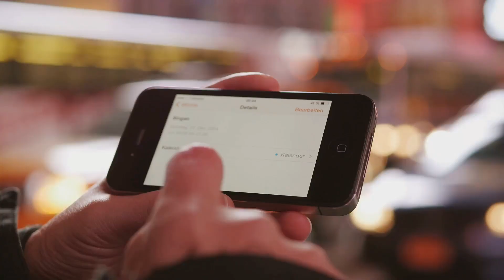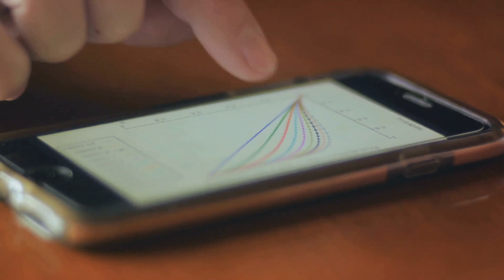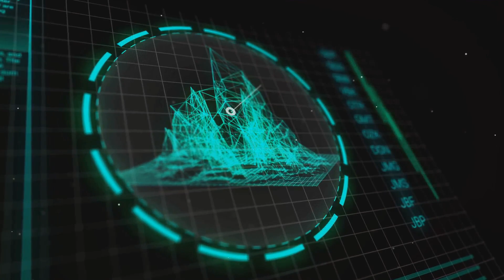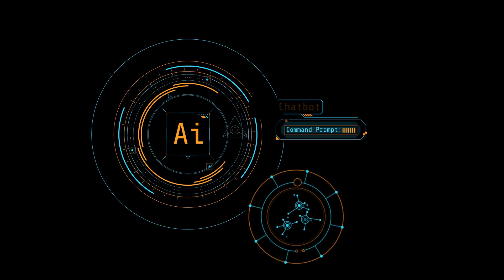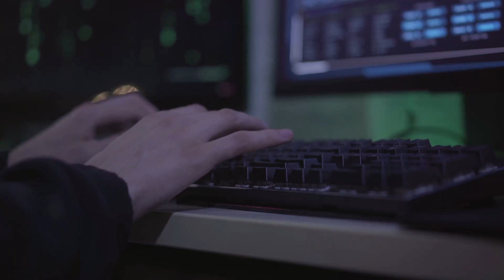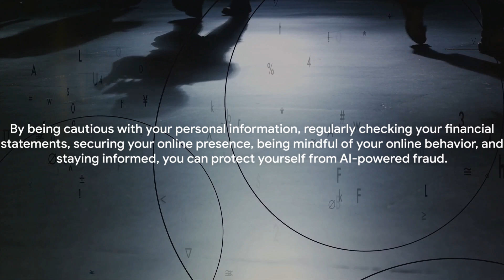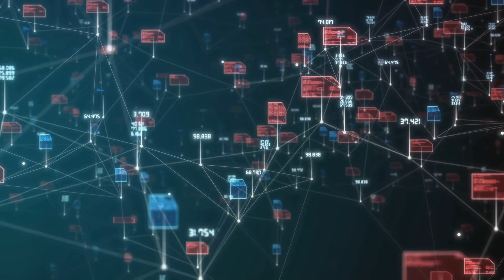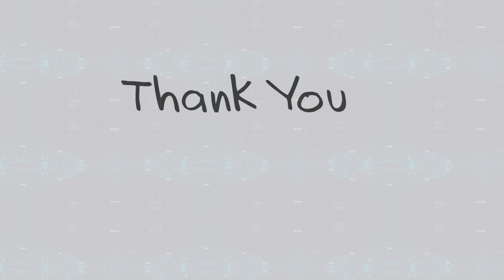Artificial intelligence : The Double-Edged Sword of Data Collection & Analysis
"What if every decision you make could be informed by a wealth of relevant, accurate data?" Imagine living in a world where every choice you make, every step you take, is guided by a pool of information, meticulously collected, and expertly analyzed. Well, the reality is, we are already living in that world. Welcome to the era of data collection and analytics.

Data collection is the process of gathering and measuring information from countless different sources. In order to use the data we collect to develop practical artificial intelligence (AI) and machine learning solutions, it must be collected and stored in a way that makes sense for the business problem at hand.

1. IMPACT OF ATTRITION IN ORGANISATIONS – A CASE OF PAYTM - NOIDA

2. Evaluation of Risk Management Practices at Union Bank of India

3.  A STUDY OF BUSINESS INTELLIGENCE IN LOGISTIC INDUSTRY WITH SPECIAL REFERENCE TO DTDC

4. Consumer Study on Expanding Fast food chain A Case of Burger King

5.  Customer Relationship Management AT HERO MOTOCORP

6. Consumer Satisfaction and Relation management at LG- Mathura, UP based

7. A STUDY ON THE ROLE AND PERCEPTION OF DIGITAL MARKETING WITH REFERENCE TO THE CUSTOMERS OF ICICI BANK IN DELHI

8.  A COMPARATIVE STUDY OF DIGITAL MARKETING STRATEGIES OF SWIGGY AND ZOMATO

9. Digital Marketing Strategies A case based analysis

10.  A Study on the marketing strategy of Electric Vehicles (Cars) for MG Motors in Delhi NCR

11. EMPLOYEE ENGAGEMENT AND PERFORMANCE APPRAISAL AT HCL INFOSYSTEMS

12. FACTORS AFFECTING CONSUMER SATISFACTION IN CASHLESS PAYMENT SYSTEMS IN INDIA WITH RESPECT PAYTM AND BHIM

13. THE STUDY OF RECRUITMENT & SELECTION AT TATA MOTORS

14.  STUDY OF FINANCIAL PERFORMANCE EVALUATION USING RATIO ANALYSIS OF ADANI POWER LIMITED

2.  Marketing and advertising strategies of nestle india

3. UNDERSTANDING THE CATEGORIES OF BIKANO SHARE- DELHI AND NCR

4.  EFFECTIVENESS OF Training & Development at REEBOK

5. PRODUCTIVITY ENHANCEMENT OF SELLER BY DIGITAL ENHANCEMENT IN INSURANCE SECTOR -A case of Max life insurance

6.  JOB MOTIVATION IN PRIVATE HOSPITALS: CASE OF FORTIS HOSPITALS

7.  Comparative study marketing strategies of Roca and Hindware

8.  Marketing analysis of shopper’s Stop

9.   CREATIVITY ASSESSMENT INVENTORY OF A STARTUP FIRM-A Case study of ASIAN GROUP

10. Operation Management-Effectiveness of supply chain management at DTDC

1. Customer analysis and SWOT analysis of PAYTM

2.  IMPACT OF SOCIAL MEDIA MARKETING ON FASHION INDUSTRY IN INDIA

3.   An Analysis of Six Sigma Implementation Process at TCS

4.  Total Quality Management in Indian Two Wheeler Industry: A Study on Bajaj Auto

5   Marketing and Distribution strategies of Britannia